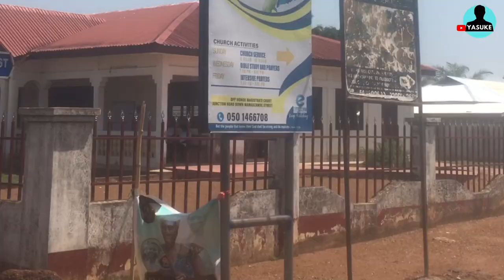Consolidated Bank Ghana(CBG) Finally Pops Up in The Volta Region, Hohoe. 🇬🇭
The Picture of AFRICA has been Twisted all over the Planet and We are CHANGING the Narratives through YOUTUBE Videos One Country At Time. Until the Historical backdrop of AFRICA is told by AFRICANS, the narrative of Significance will constantly Extol the Settlers!.

Be part of my awesome Family on All Social Media Platforms: @yasukethetraveller

Climbing the Highest Mountain in West Africa. || Afadzato!!!

mountain afadjato in ghana, mountain afadjato, road trips